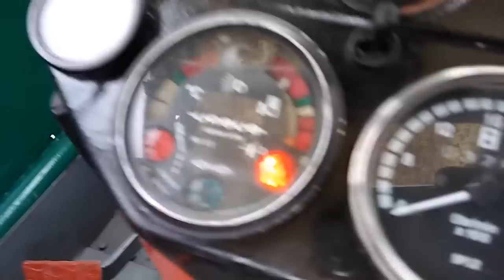Ursus C-360 Turbo + Intercooler 60tka Podkarpacie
W planach miałem tylko wymienić przód maski w 60tce a skończyło sie na montażu turbiny intercoolera i praktycznie całym remontem i udoskonalaniem naszej 60 tki , Film w troche lepszej jakości niż poprzednie , doszedł Intercooler z Hyundaia dosyć sporej wielkości , spasował idealnie , turbina z bmw 2.5 tds zakupiona w idealnym stanie wraz z przewodami i kolektorem z którego wykorzystałem flansze , dołożyłem nowy wentylator od zetora o większej powierzchni (robi mega robote ) nowe końcówki wtrysków +podniesione ciśnienie , usunięte podkładki z pod wtrysków ,  doładowanie na postoju 0.5 bara pod obciążeniem 0.8 z możliwością regulacji , w planach mam jeszcze montaż chłodnicy oleju , leży już i czeka na motaż ale to na wiosne jak będzie troche więcej czasu , i pobawimy sie z doładowaniem i dawką paliwa zobaczymy ile zniesie stary poczciwy silnik z c360
Pozdrawiam